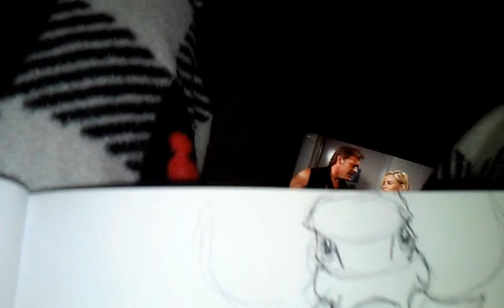4. AFRICAN ELEPHANT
Saw a picture of this huge beast on instagram and I just wanted to draw it out.